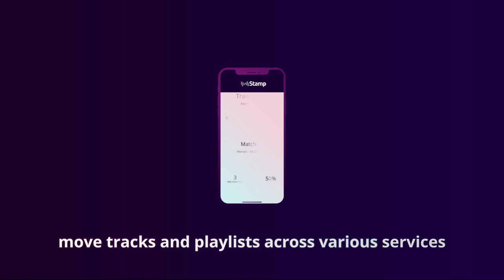FreeYourMusic.com - move your music wherever you want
Transfer your music playlists from one streaming service to another in a few seconds.
Are you dissatisfied with your current music service provider? Would you like to try a new streaming music platform? Do you want to move to another one but you hold back the decision every time you look at the size of your music and playlist collection? Would you like to transfer music playlists from one streaming service to another?

Too many music services don’t make it easy to transport your playlists, that’s why we have made STAMP app.

STAMP comes with the right help!
Save countless hours on recreating your collection in a new service and continue enjoying your music! STAMP scans your playlists and imports them from a range of different music streaming providers; so far, we can move your music between Spotify, Tidal, Google Play Music, YouTube , and more!

Current Supported Music Services:

● Google Play Music
● Tidal
● StampMatch
● Amazon Music
● Pandora
● Groove
● CSV files

How it works:
1. Select your current music service
2. Select your music service destination
3. Pick which playlist you would like to transfer.
4. Start to transfer your songs.
5. Voilà! It’s done.

Sounds too good to be true?
See for yourself by transferring up to 10 songs for free per session between any of the supported services. When you see how well it really works, upgrade your account and move as many songs as you want!
Start to transfer your favourite music lists and playlists between music services now! Transfer your songs wherever you want.

You are considering testing a new music streaming site but the concerns about moving your favourite music playlists are holding you back? If you use our application, you will no longer have this problem. Thanks to our mobile app, you will be able to easily transfer your favourite music lists to your new music service.
Import your favourite playlists and transfer them to another music service in a few seconds.

Don't see your service? Try Stamp Desktop which supports much more!
Shift your playlists across many popular music services.

Media which wrote about our mobile app:
● The Telegraph
● Yahoo
● Cult of Mac
● Lifehacker
● Mac Rumors
● Gizmodo
● Gadget Hacks,
● MakeUseOf
● Make Tech Easier
● BGR
● Product Hunt
● Digitalika